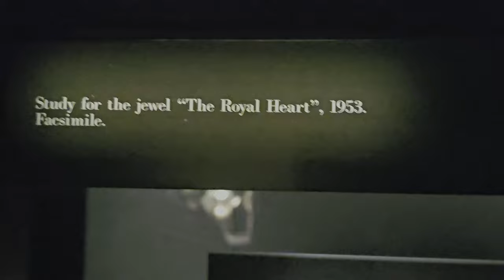Музей Дали, Королевское Сердце🩷dali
Театр-музей Дали — музей художника-сюрреалиста Сальвадора Дали, расположенный в городе Фигерасе, в Каталонии.

The Dalí Theater and Museum is a museum of the surrealist artist Salvador Dalí, located in the city of Figueres, in Catalonia.

samtaimzaifil